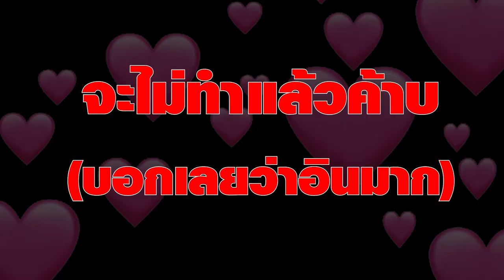[Vtuber]Hi-light เอลวีนช่วยจัดห้อง น่ารักไม่ไหวแล้ว โดนแซวแอบหลับด้วย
แนะนำให้ไปดูไลฟ์เต็มด้วยนะครับ มีแต่ของดีๆ ไลฟ์นี้

ตามไปตำและดูไลฟ์ย้อนหลังได้ที่นี่